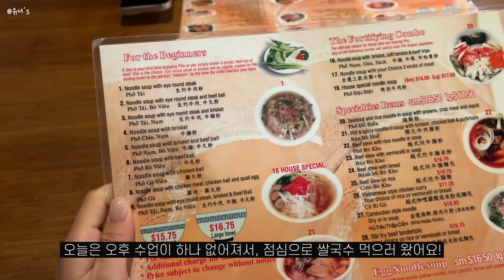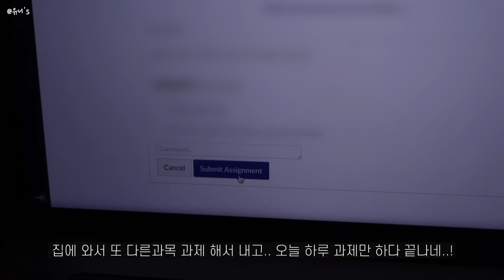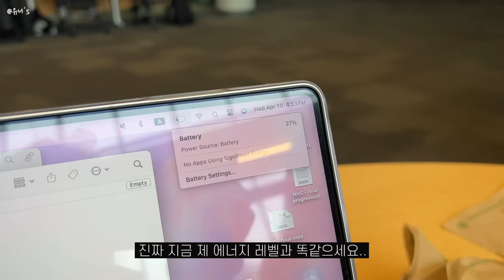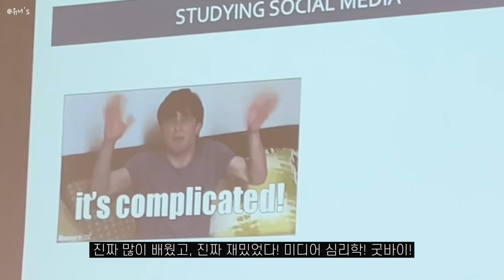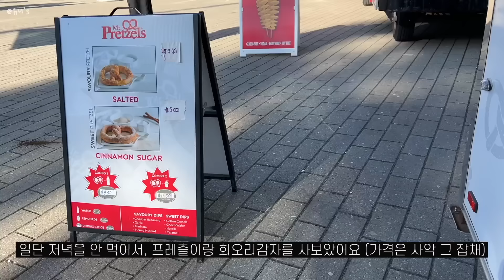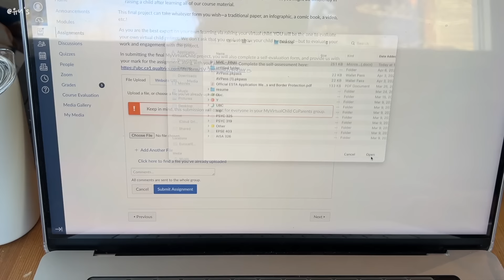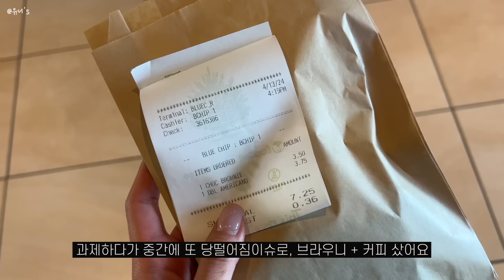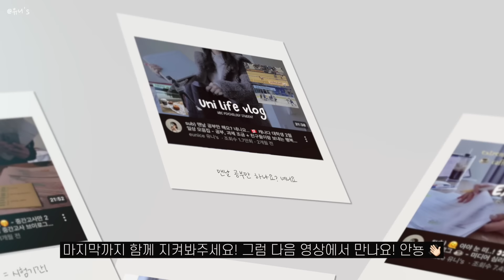sub) 내 인생 마지막 대학 라이프 - 막학기에도 과제에 고통받는 대학인생,, - 그래도 잘 먹고, 잘 놀기도 함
MacBook M1 Pro 16" Silver 1T
iPad Pro 5th generation 12.9"

- [애플] 매직 키보드 & 마우스
- Herschel - Classic Backpack - black & standard size

Music by Anja Kotar - To Tell You the Truth [Thematic Exclusive]